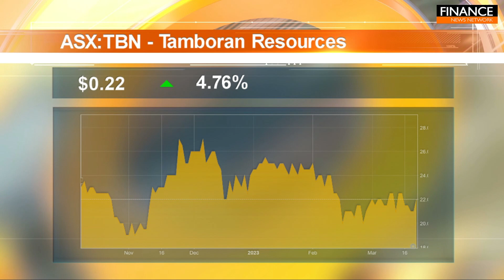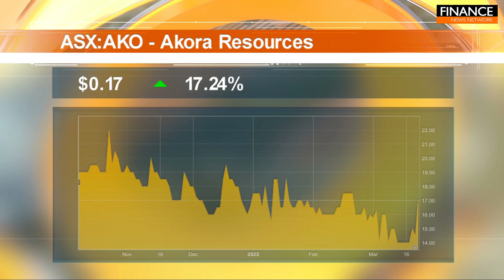Stocks of the Hour: Tamboran Resources, Hartshead Resources, Akora Resources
A snapshot of the stocks on the move featuring Tamboran (ASX:TBN), Hartshead Resources (ASX:HHR) and Akora Resources (ASX:AKO).